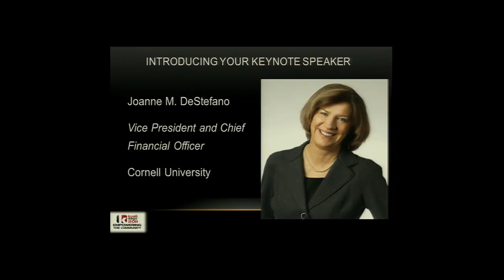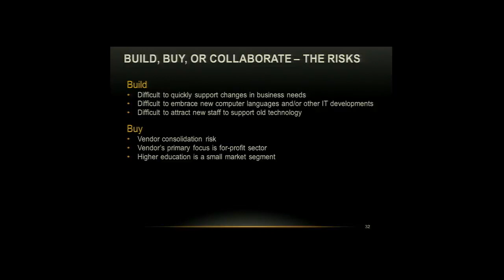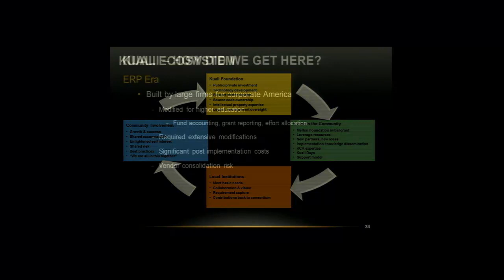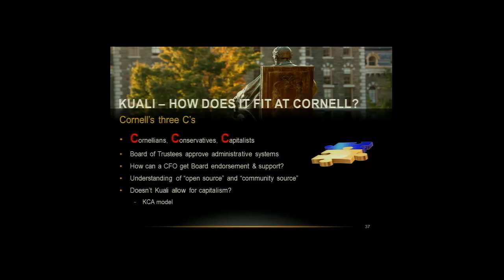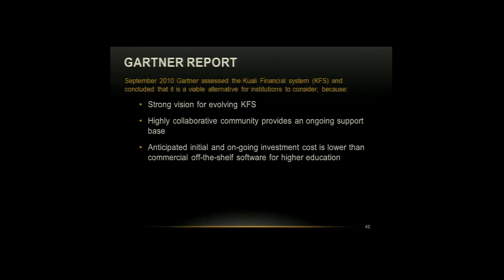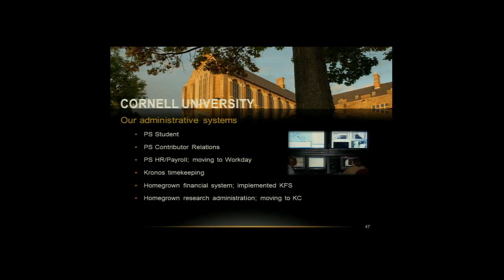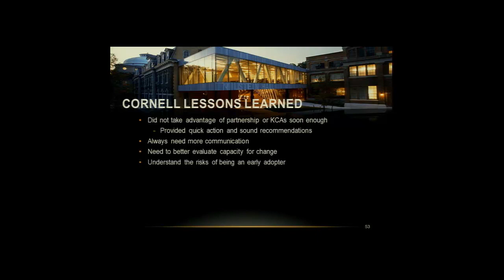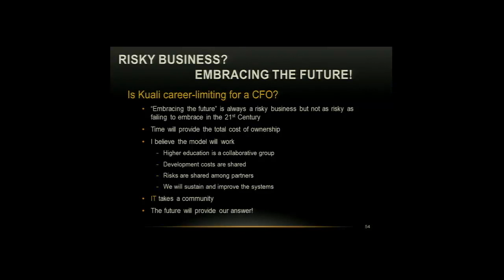Kuali Days 2011 Keynote Speaker Joanne DeStefano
Vice President and Chief Financial Officer at Cornell University Joanne DeStefano gave our first keynote address of Kuali Days 2011.

J.W. Marriott Indianapolis, Indiana.
November 2011